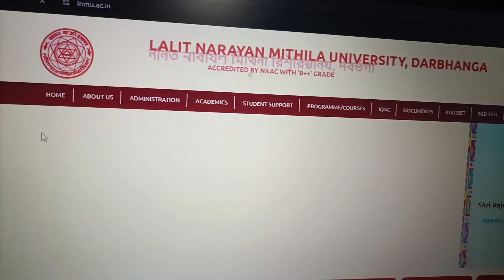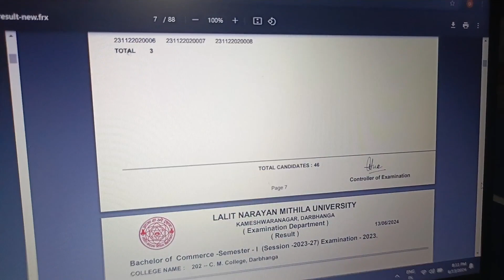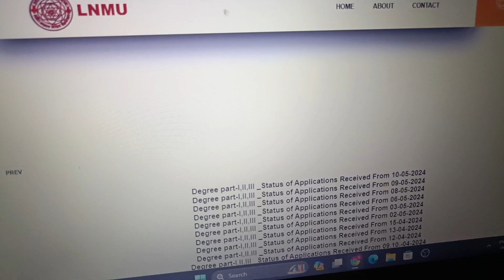LNMU 1st Semester Result 2023-27 जारी हुआ | LNMU स्नातक सेमेस्टर -1 रिजल्ट 2023-27 Check ✅ करिए 🎓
LNMU 1st Semester Result 2023-27  Published

LNMU UG 1st semester result 2023 se 27 kaise. check kare
LNMU BA Bsc Bcom 1st Semester Result Session 2023-27 Out
LNMU UG 1st semester result kaise download kare session 2023 se 27
LNMU part 1 result 2023 -27 kaise check kare
LNMU first semester result kaise download kare
LNMU 1st semester result session 2024

Result जारी हुआ